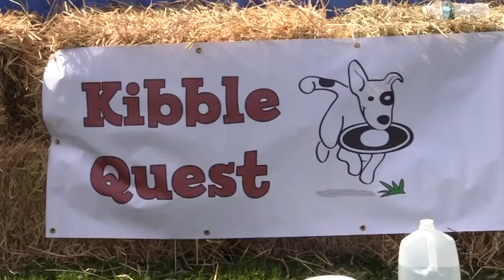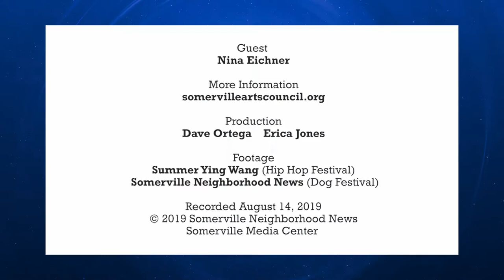August and September Somerville Arts Council Events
SOM ARTS speaks with Nina Eichner about upcoming late summer/ early fall events including: a Q&A with area muralists, the all-new Black, Brown and Queer Festival, Evolution of Hip Hop Festival, Rock and Roll Yard Sale, Dog Festival and Highland Ave Somer Streets!